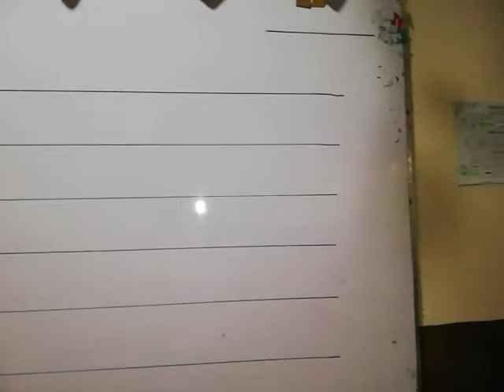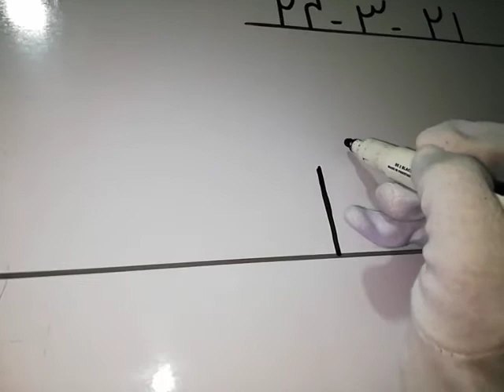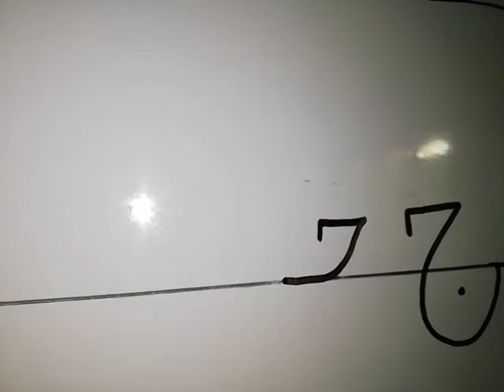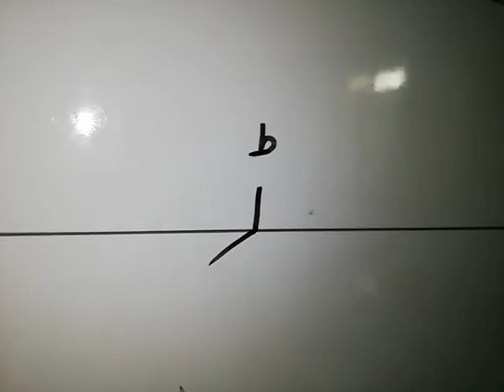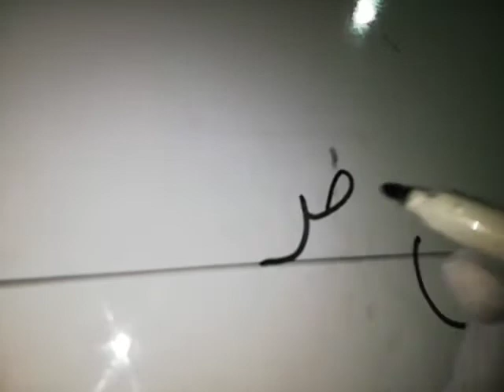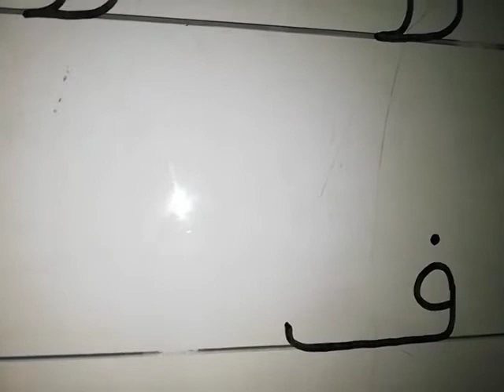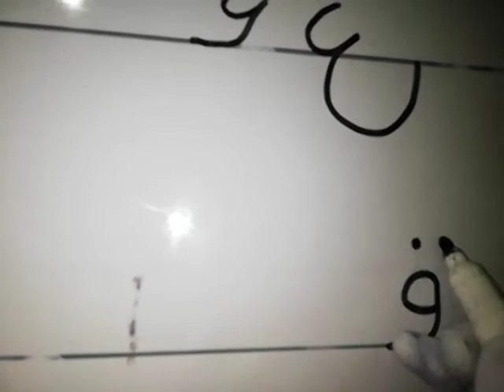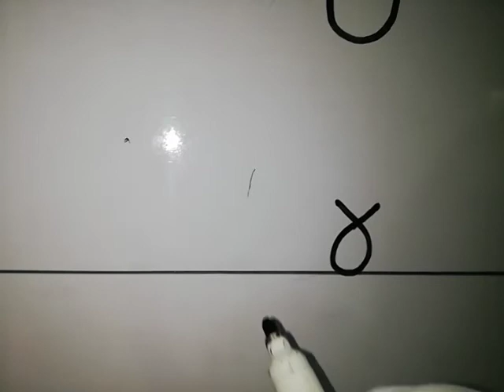24-3-21 (K.G Urdu) Topic: Writing Pattern of Urdu